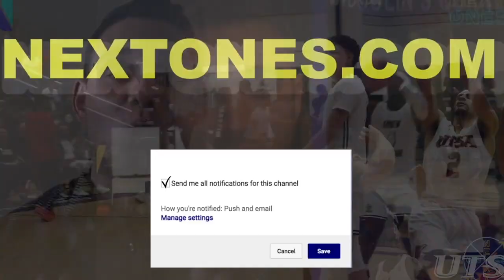Malik Fitts Saint Mary’s Gaels 2019 - 2020 Highlight Montage | WCC Star!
Saint Mary’s forward Malik Fitts is bypassing his remaining eligibility and entering the NBA Draft. Fitts told 247 Sports that he has signed with Charles Briscoe of Briscoe Sports Group for his professional representation. Fitts, 22, had one season of college eligibility remaining. Fitts averaged 16.5 points and 7.1 rebounds a game during his junior season. Fitts made 40.8-percent of his 157 three-point attempts this past year. Fitts combined for 122 three-pointers in his last two seasons.Fitts started his college career at South Florida before transferring to St. Mary’s and sitting out the 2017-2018 season due to NCAA transfer rules. Gaels fans don't forget to click the link to his player profile. He's rated an 86 overall in our Next Ones database!